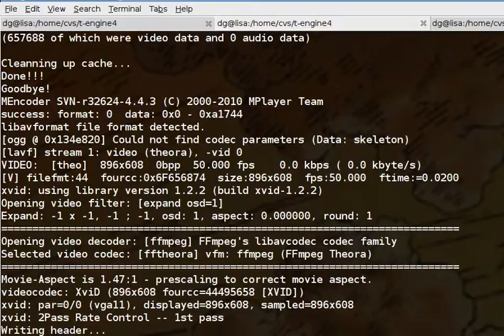ToME4: Shadow Simulacrum shader